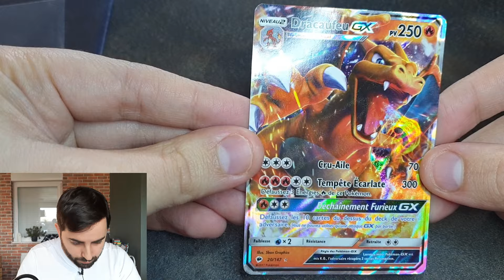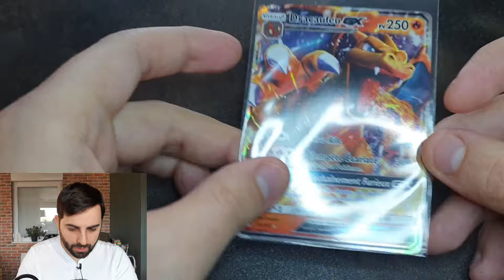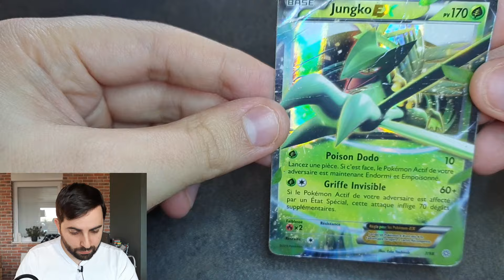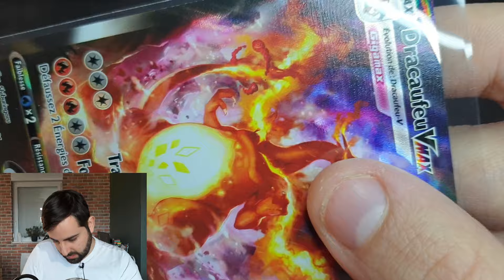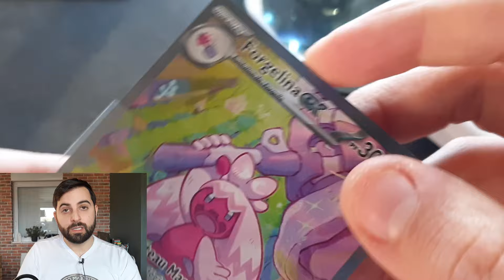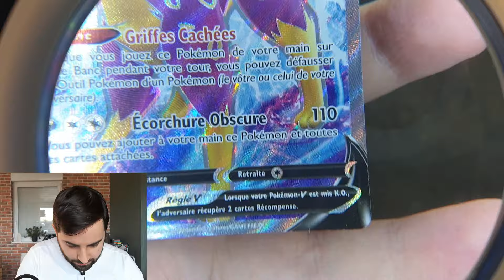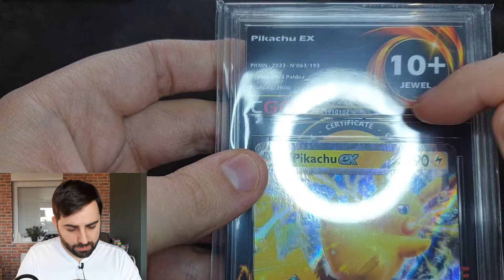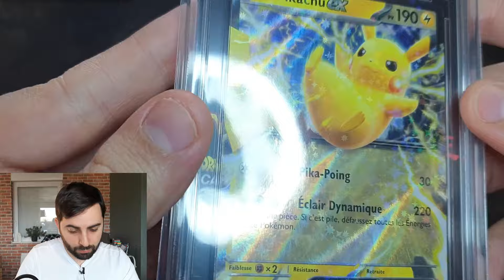COMMENT SAVOIR SI UNE CARTE EST GRADABLE ET AVOIR LES MEILLEURS NOTES?(Je vous montre comment faire)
Comment voir si une carte est gradable ou non? Je vous montre tout ça en vidéo.

Le lien de la lampe que j'utilise pour vérifier l'état de mes cartes

Partager la vidéo et activer la cloche!

Vinted: Teysuke